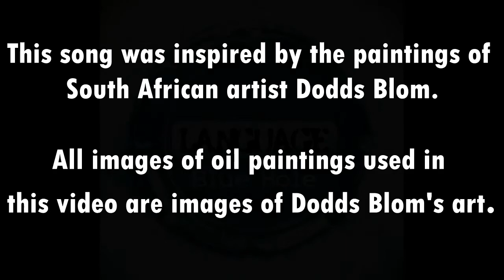Blue Hole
The song "Blue Hole" was written in Cape St. Francis on the south eastern tip of South Africa. It is about using music and art - and surfing - as a means to cope with getting "the blues", transforming that feeling into a thing of beauty and joy.

"Blue Hole" was inspired by the early seascape paintings of South African artist Dodds Blom. This video of "Blue Hole" features images of some of those oil paintings that influenced the composing of the song.

Johan Nel composed "Blue Hole" and wrote the lyrics of the song. On this recording, Jacques Korb plays the drums, Derek Fenner plays bass and Johan Nel does the vocals and plays the guitar.